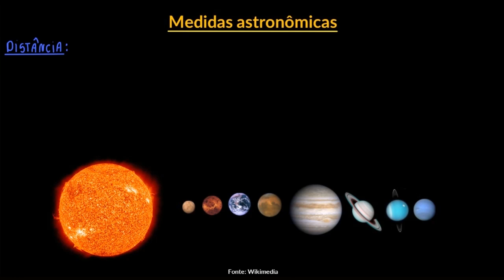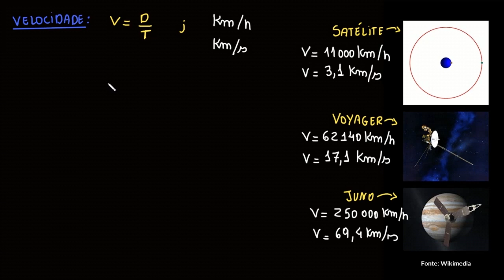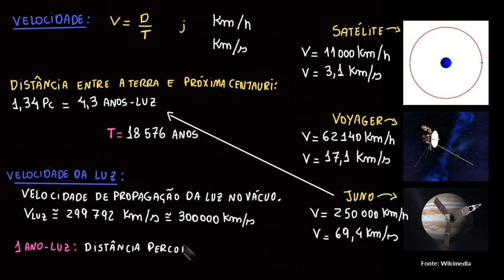Medidas astronômicas | Parte II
Esta vídeoaula é uma continuação do conteúdo em que abordamos as medidas astronômicas, principalmente o ano-luz.